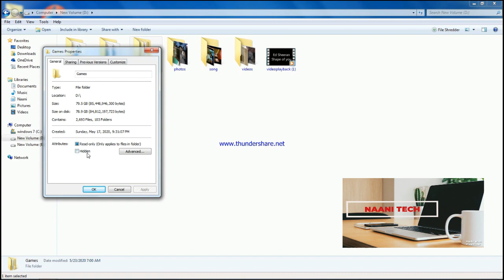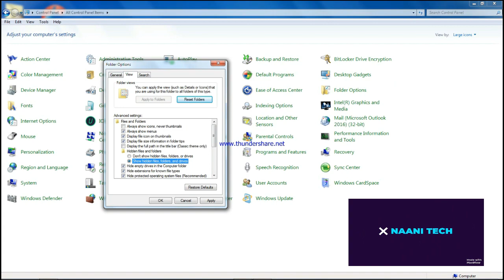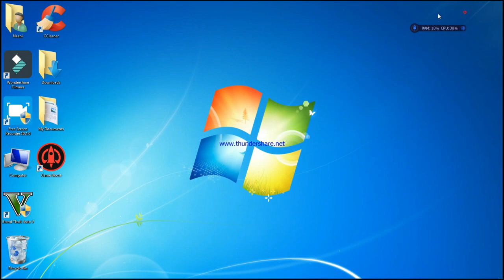Laptop மற்றும் computer -ல் file மற்றும் folder- ஐ மறைத்து வைப்பது எப்படி? Hide files and folders..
நண்பர்களே எனது chennal- ஐ support 🙏 செய்யுகள்.
suggestions and greetings are welcome 😊☺️☺️☺️☺️ comment me...

Video புடுச்சுருந்த share பண்ணு நண்பா.

வேற எது சம்பந்தமாகவும் வீடியோ போட வேண்டும் என்றால் கீழே comment செய்யுகள்